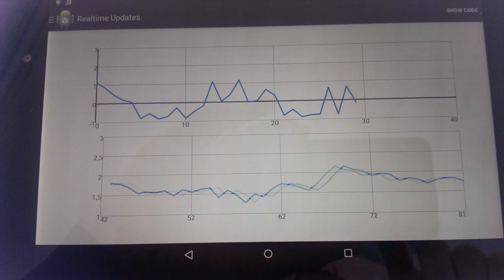Android Chart Library GraphView 4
This shows a few features of the charting library GraphView for Android. GraphView is a library for Android to programmatically create
flexible and nice-looking diagrams.
It is easy to understand, to integrate and to customize.
Create Line Graphs, Bar Graphs, Point Graphs
or implement your own custom types.